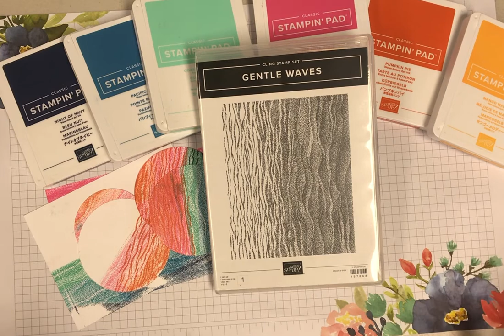Tuesday’s Tip - Gentle Waves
Learn how to create beautiful water and sunsets using the Gentle Waves stamp by Stampin’ Up!